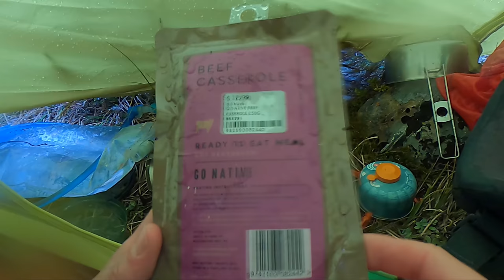West Coast Chamois Hunting | Southern Alps, New Zealand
With four days available and a dodgy weather forecast Raddy and Mitch set off into the Southern Alps in search of Raddy's first chamois buck. Watch along as they camped the tops through rain, hail, snow and shine traversing some beautiful New Zealand mountains in the backcountry.